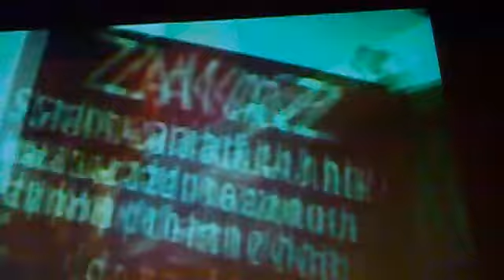Музыканты из Праги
Радио 1, дует из Праги, пели два часа, праздник для души и глаз.